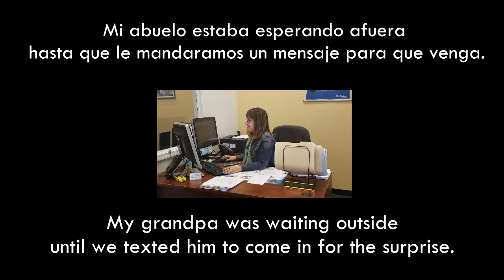Juntos Otra Vez (Together Again) - Venezuelans Reunite After 13 Years Apart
My grandpa came to the US as a surprise for my mom. They hadn't seen each other for over 13 years, so it was a special moment.